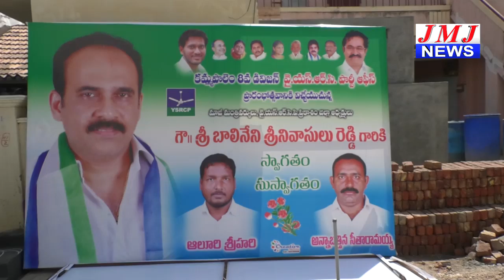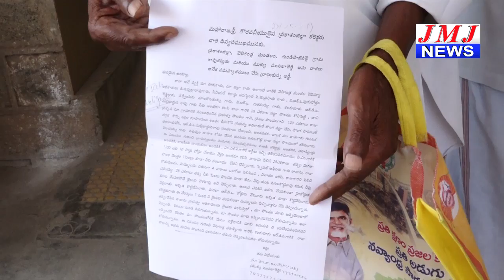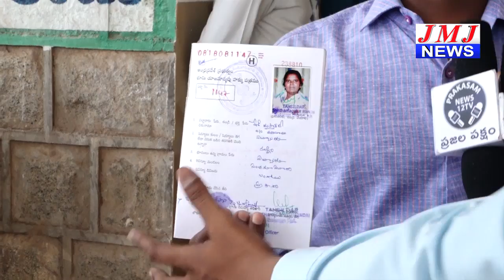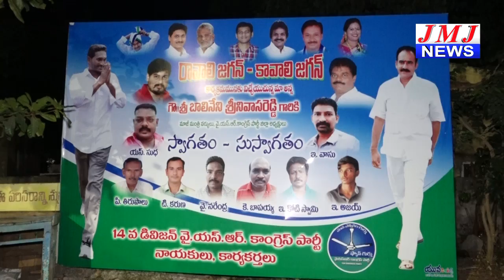JMJ NEWS 7 pm BULLETIN 25 Feb 2019 - జేఎంజే న్యూస్ 7 గం|| బులెటిన్ 25 ఫిబ్రవరి 2019 ONGOLE NEWS HD